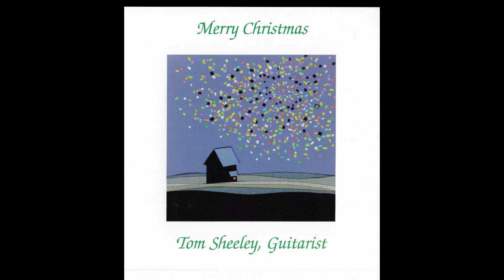Silent Night - Tom Sheeley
From the album, "Merry Christmas", by Tom Sheeley. Recorded in 1995.